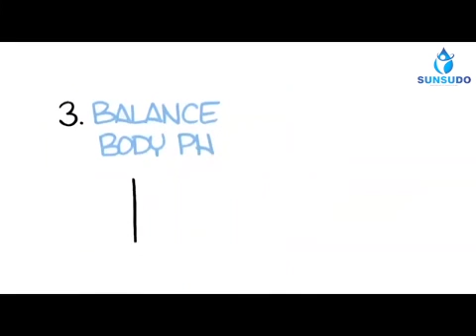Sunsudo Teaser Video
We're all geared up to launch the biggest innovation in the water purifier segment.
We made a teaser video giving you a sneak-peak into the product.
Partners is the best advertising company when it comes to enthusiasm, creativity and teamwork! The agency has recently launched its social media marketing wing and has already made their mark as a notable digital marketing agency in the region